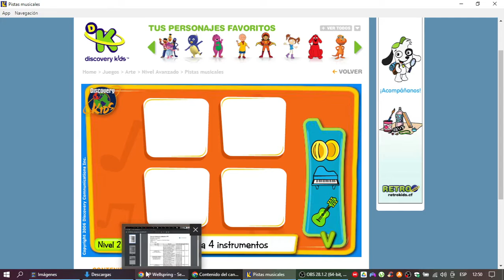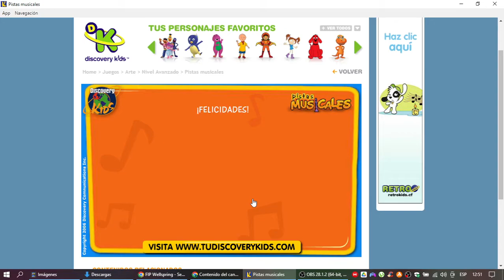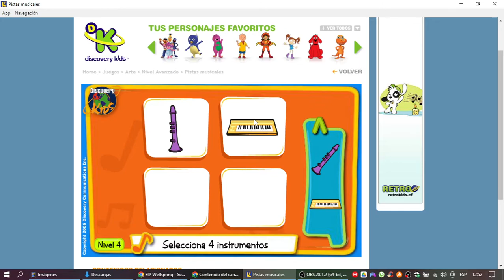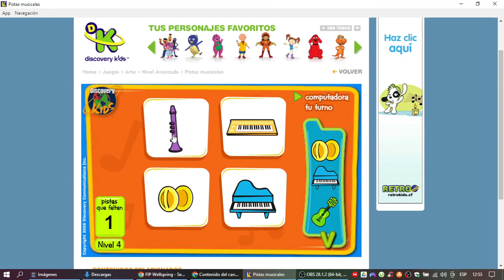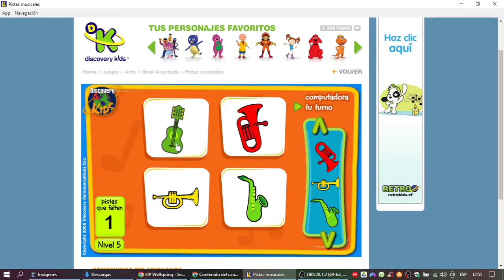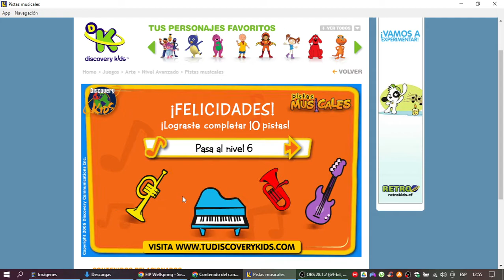Discovery Kids Juegos: Pistas Musicales